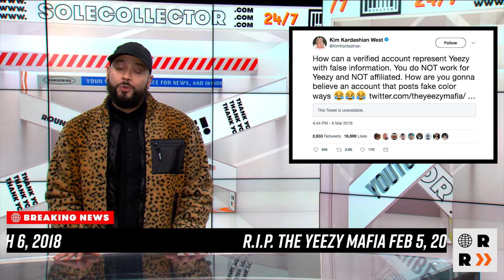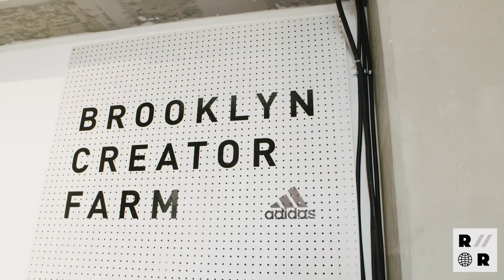The Best Yeezy Returns + Supreme's Wildest Nike Collab Yet | Release Roundup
On this week's Release Roundup, we're looking at the biggest headlines in sneakers including the new Supreme x NBA x Nike Air Force 1 release, the return of the Yeezy 700 Waverunner, Kim Kardashian vs. The Yeezy Mafia, and Drake getting caught in Yeezys. Also, we sit down with adidas Creative Director Marc Dolce to discuss why he left Nike for the Three Stripes, the Brooklyn Creator Farm, and more.